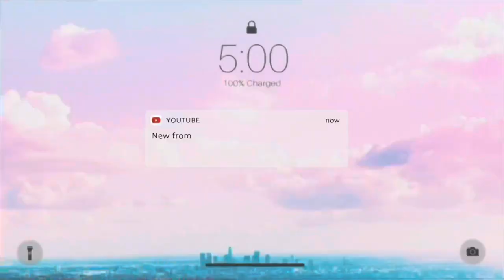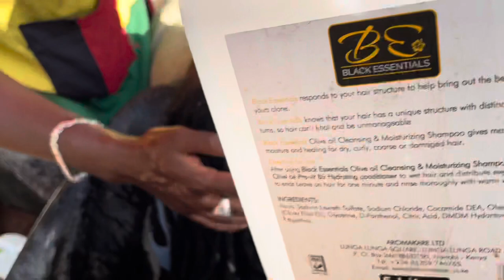Starting My dreadlocks Loc Journey with me,I TRIED A NATURAL HAIR SALON IN KENYA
So I tried a traditional Jamaican Rasta hairstyle on my 4c hair ,Here are the 10 Things I Wish I Knew Before Starting Locs! I tried going to a local natural hair salon in Nairobi,Kenya.I hope you love it! Like 👍, Comment ✍, Share🙏 for more videos like this

My first dreadlocks natural hair salon visit in Africa for my short 4c natural hair with natural hair tips and tricks. This natural hair salon vlog is not one of the natural hair salon visit gone wrong type of video. It actually went so well!! In this video I show you how they did a professional 'wash and go' and everything that went into my first natural hair salon experience. Watch to see for yourself!(: My visit to Wash and Go Salon located in Kasarani  in Nairobi,Kenya